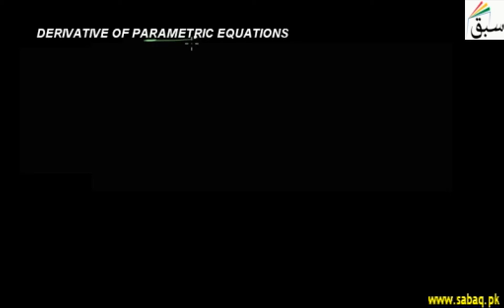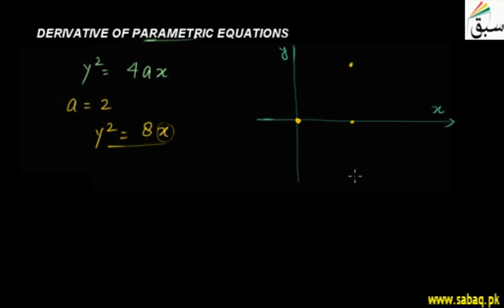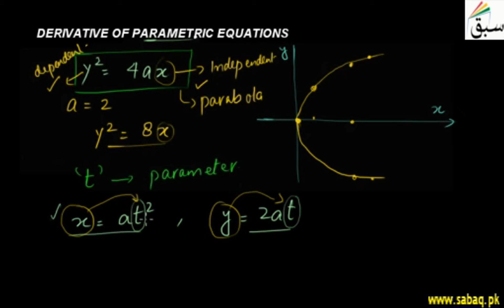Derivative of Parametric Equations, Math Lecture | Sabaq.pk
Derivative of parametric equations, chain rule for parametric functions
This video is about: Derivative of Parametric Equations. Practice tests and free video lectures for Physics, Chemistry, Biology, Math’s, Computer Science, English & more subjects are also available at Sabaq.pk. So, subscribe to Sabaq.pk/Sabaq Foundation now and get high marks in your exams.

CLASSES WE COVER AT SABAQ.PK / SABAQ FOUNDATION:

1. KG
2. Class 1
3. Class 2
4. Class 3
5. Class 4
6. Class 5
7. Class 6
8. Class 7
9. Class 8
10. Class 9
11. Class 10
12. Class 11
13. Class 12
14. Class 13
15. Class 14
16. MCAT
17. ECAT
18. CSS

BOARDS WE COVER AT SABAQ.PK / SABAQ FOUNDATION:

1. FBISE
2. Sindh Board
3. KP Board
4. Balochistan Board
5. Cambridge

STUDY MATERIAL WE OFFER AT SABAQ.PK / SABAQ FOUNDATION:

1. Physics Lectures
2. Chemistry Lectures
3. Mathematics Lectures
4. Biology Lectures
5. English Lectures
6. General Science Lectures
7. Computer Science Lectures
8. General Math Lectures
9. Accounting Lectures
10. Statistics Lectures
11. Advance Accounting Lectures
12. Cost Accounting Lectures
13. Practice Tests
14. Physics Practical
15. Chemistry Practical